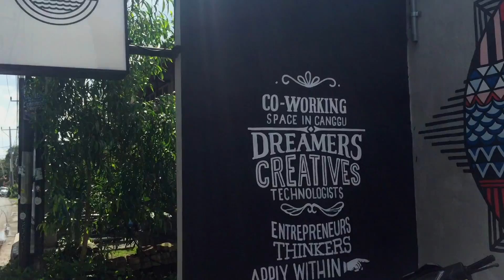Salty Volt Pre-Renovation Tour (links in description)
Salty Volt: the coworking space for creative minds / entrepreneurs / doers, located 1 minute down the road from Echo Beach in Canggu, Bali. Check it peoples.